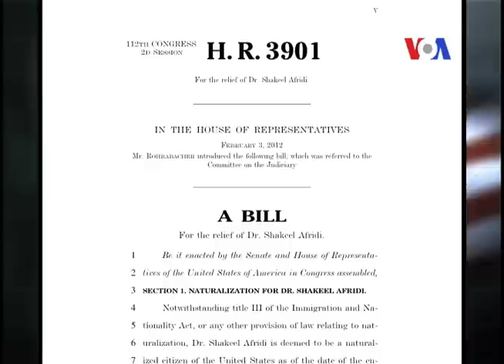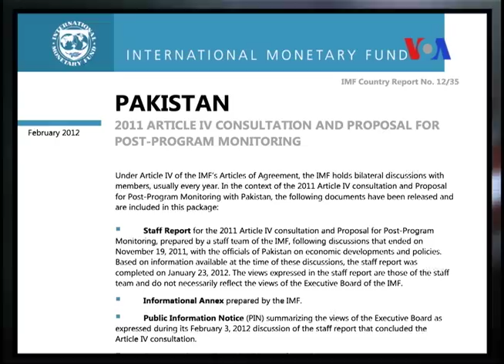Pak-US News Wrap-February 10th 2012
A wrap up of the week's US-Pakistan news. February 4th to February 10th 2012